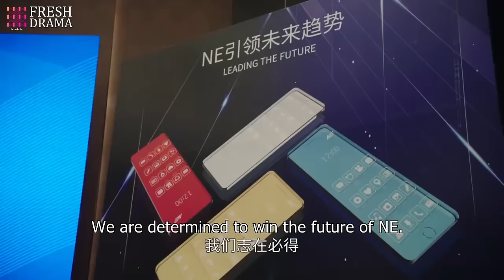【Multi-sub】EP04 Married By Mistake | Forced to Marry My Sister's Fiance❤️‍🔥